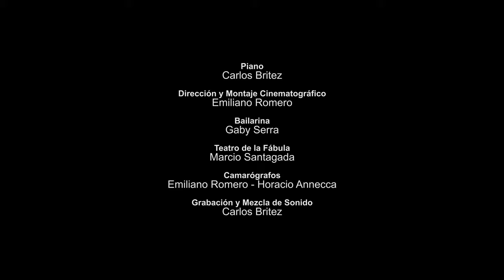Chopin - Mazurka n° 35 en 4K - Piano: Carlos Britez - Baila: Gaby Serra - Director: Emiliano Romero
Descripción del video:
Concierto de PIANO
Reconstruyendo a CHOPIN
Mazurka n° 35 en si menor op. 33 n° 4
Piano: Carlos Britez
Dirección y Montaje cinematográfico: Emiliano Romero
Bailarina: Gaby Serra
Grabación y Mezcla de sonido: Carlos Britez
Filmado en el Teatro de la Fábula: Marcio Santagada
Camarógrafos: Emiliano Romero y Horacio Annecca